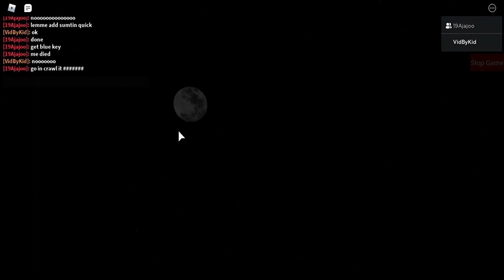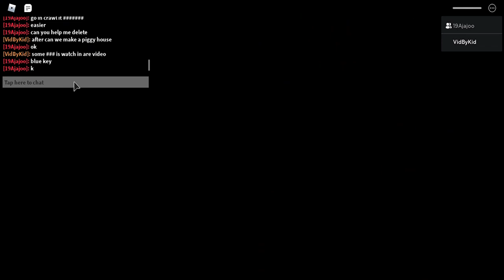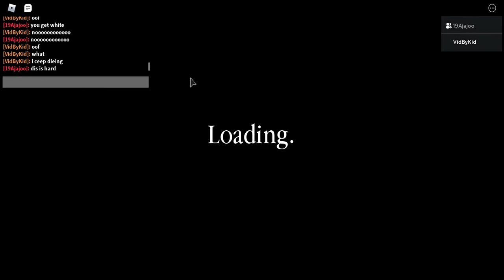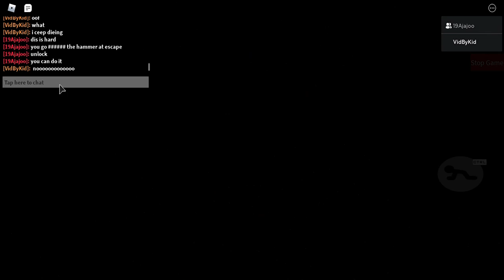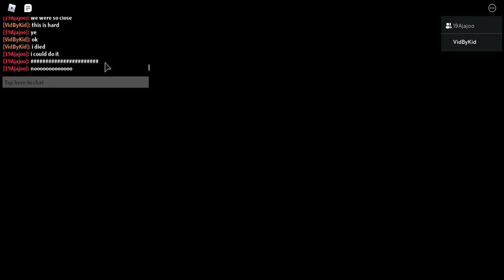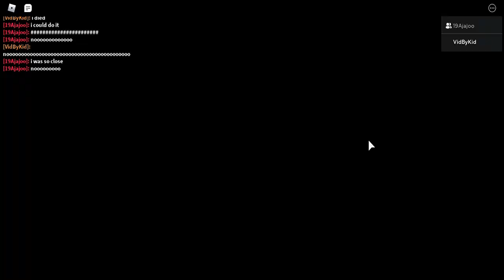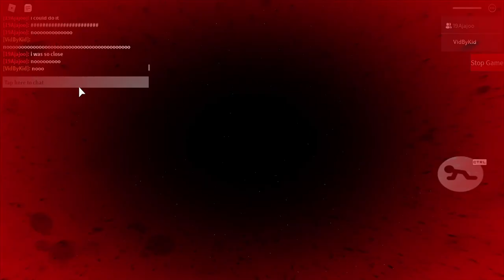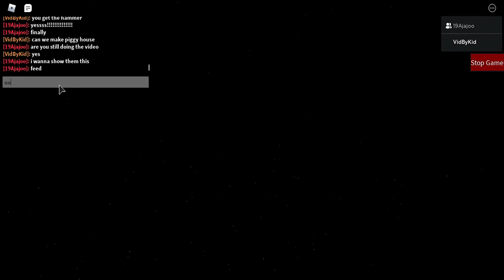Roblox Piggy build mode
A game when you have to survive an evil pig and make worlds.

VIDBYKID'S SCHEDULE
1. Weekly — play the best shared videos from other channels
2. Monthly — watch the newest episode from Vid By Kid and learn cool tips, techniques and other help
3. Featured — Will it be you? The finest video gets added to our playlist and setup in our videos (using cards / end screens / links) to advertise your channel

VIDEO CONTENT

// SEARCH FOR

END SEARCH //